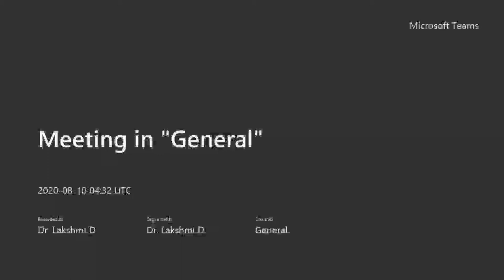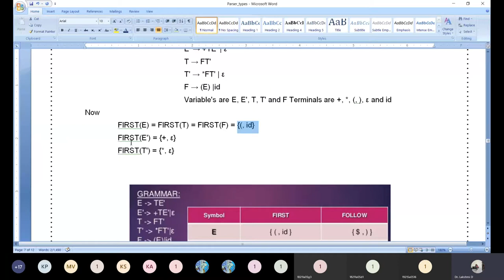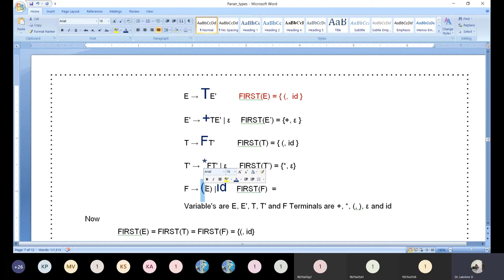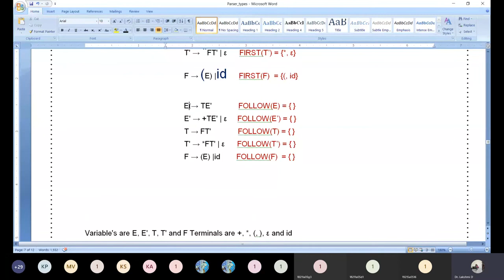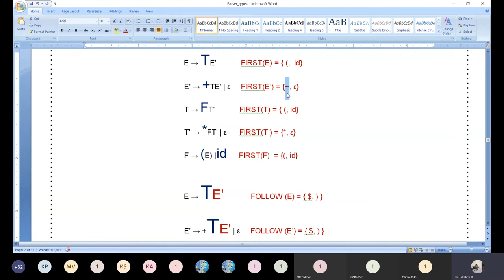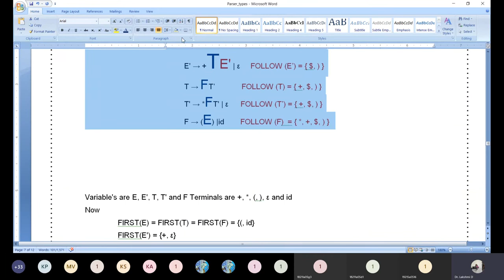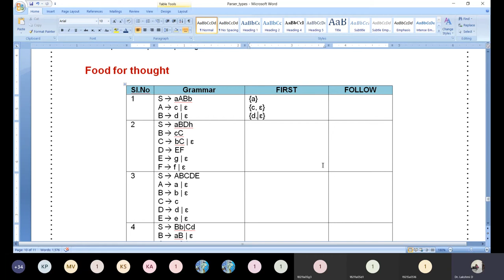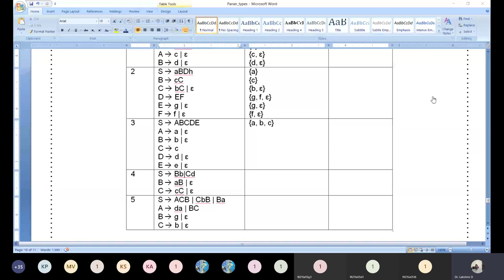FIRST AND FOLLOW COMPUTATION FOR PREDICTIVE PARSER